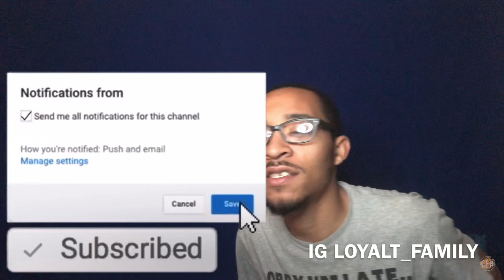12A BOX12 x (ZONE 2) KWENGFACE - SERVING (Music Video) REACTION